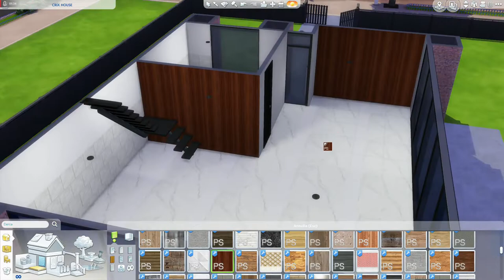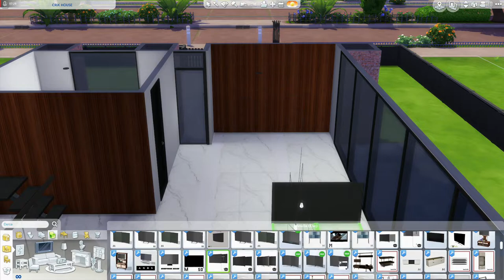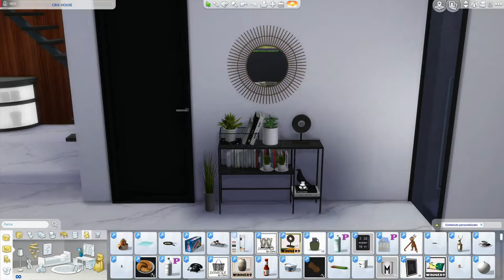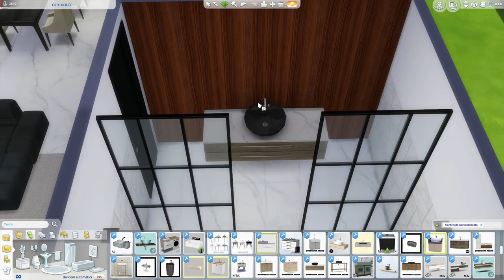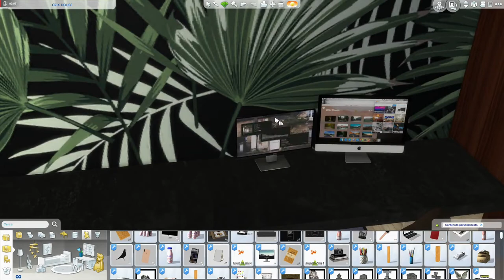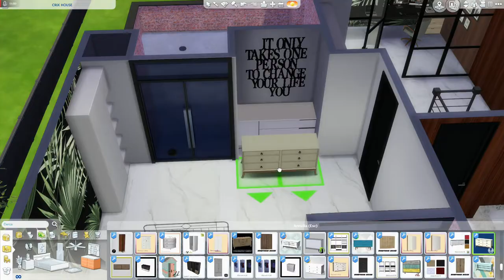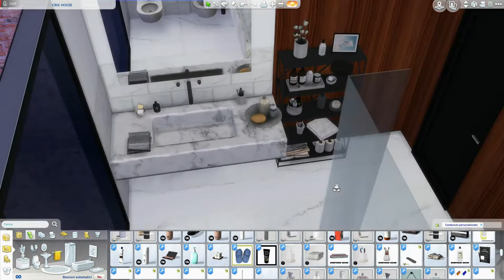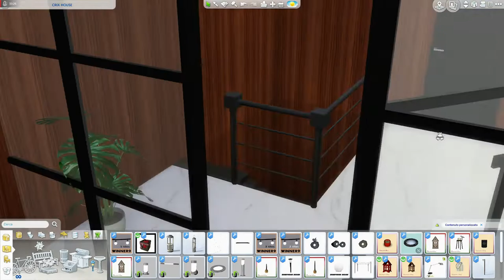The Sims 4 | CRIX HOUSE | Speed Build + Download Link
Hi everyone, CRIX HOUSE is a modern and elegant house. It is called this because I created it with some cc of "Crix": floors, tiles and kitchen. I like them very much and therefore I decided to dedicate this house to him. Crix is ​​a really nice and multifaceted guy. He has a youtube channel where he creates stories and presents mods, makes translations of mods, even on demand and creates cc's. A wonder ! Please let me know what you think, I leave you his links, so you can go download his cc and visit youtube channel :)

INFO. 40X30 Willow Creek 53.817 Simoleon